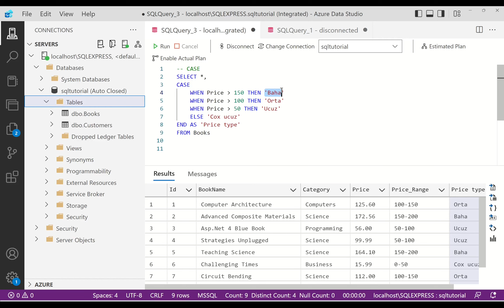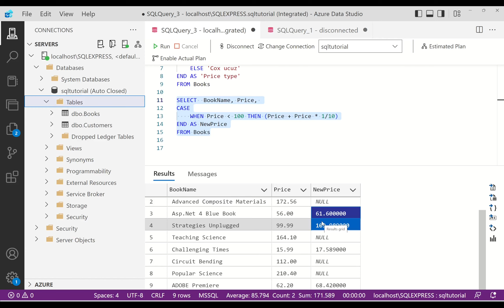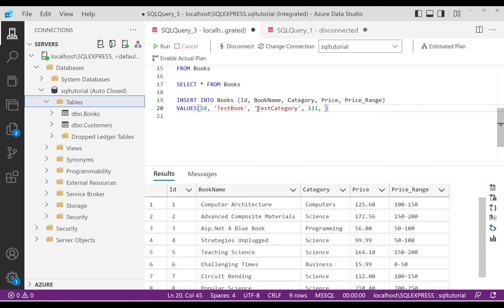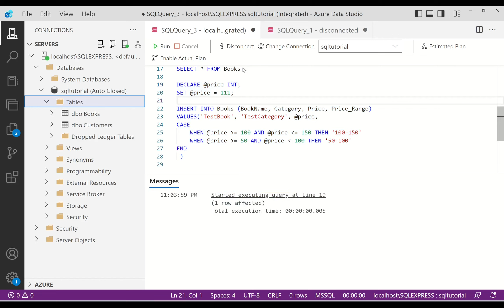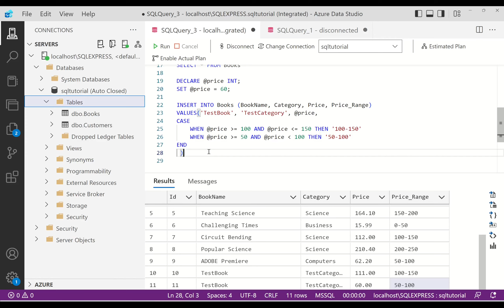SQL #28 - Case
SQL dərsləri.
Backend proqramçılarla yanaşı Data mühəndisləri, Biznes analistlər və bir çox başqa peşə sahiblərinin SQL bilməyi vacibdir. Demək olar ki bütün İT şirkətlərində SQL istifadə olunur.

Azərbaycan dilində proqramlaşdırma videoları üçün izləməyə davam edin.